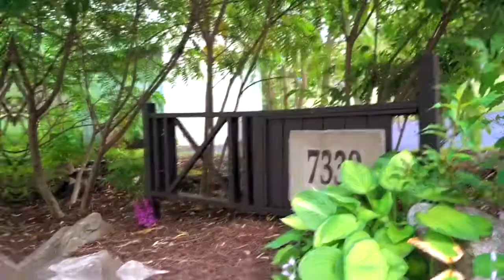7330 Bell School Line , Milton ON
New Listing Alert
7330 Bell School Line, Milton ON. Offered at $1,789,000
 Nestled on the ridge of the escarpment with panoramic views over Milton, Mississauga, and Toronto.
1.86 Private Acres, Muskoka like setting yet so close to everything!
4 x  bedrooms
 Bright modern kitchen recently updated overlooking the great room and walk-out onto a large raised deck
Quartz countertops, built-in appliances
tile/hardwood flooring throughout the main floor.

 Beautifully Landscaped with Inground pool, patios, gardens
Large mudroom/laundry room with direct access from the pool and yard includes plenty of built-ins for storage.
2 x  garage recently spray foam insulated, and offers plenty of storage room for your toys and equipment.
This home is perfect for both family life and entertaining. The Basement is fully finished with many recent upgrades such as the 4 pc bathroom, new flooring, rec-room built-ins and has walk-out access to the backyard.
Very easy access to all major amenities, HWY 407,401, and major shopping centres.
Contact Ryan or Darren for more information!